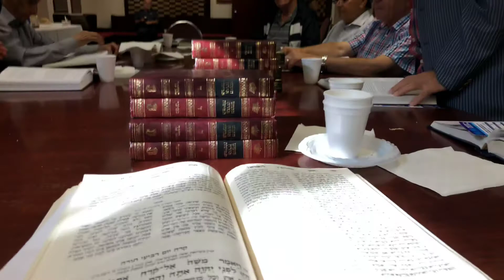Rabbin Yehuda Abittan. Talmud